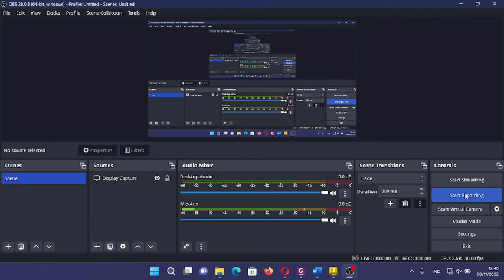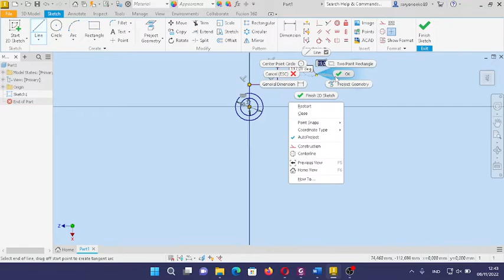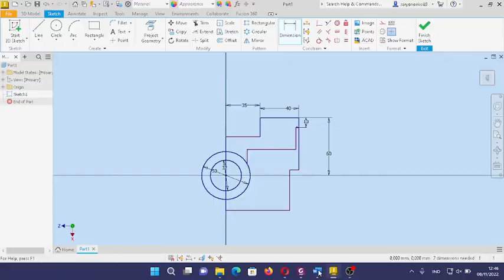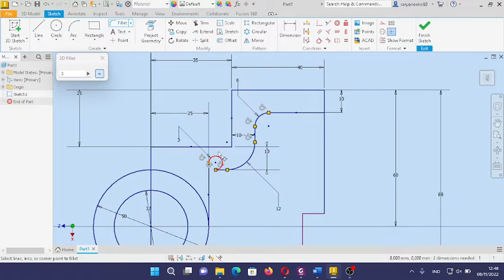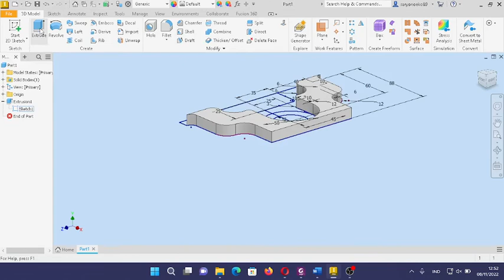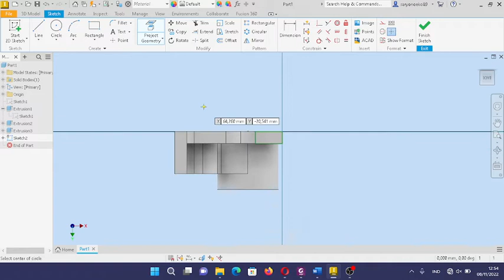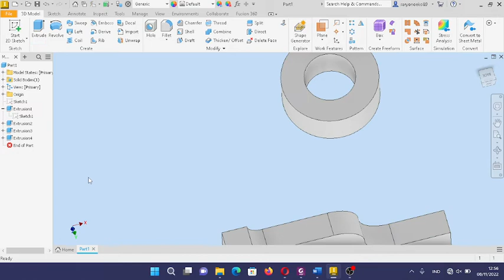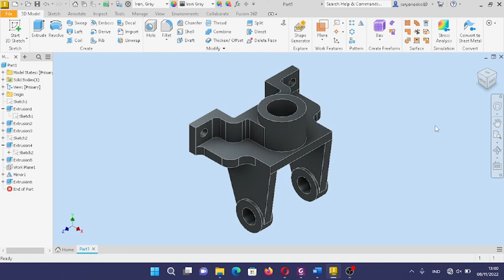Bevel Gear Support Autodesk Inventor 2023 2022 2021 2019 Tutorial